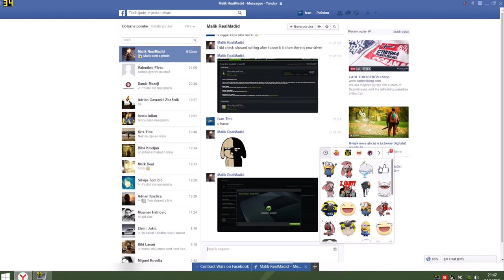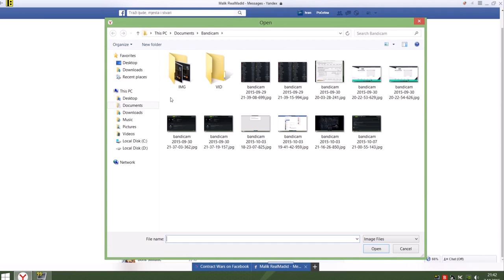evac pro str29